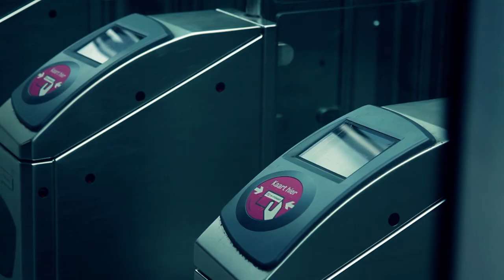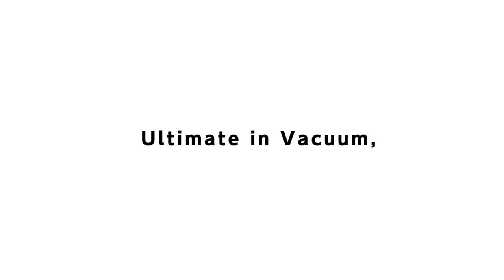Corporate Profile Movie English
Since its foundation in 1952, ULVAC has operated under the corporate philosophy of “aiming at contributing to the evolution of industries and sciences by using vacuum technologies” and has been blessed with wonderful support from customers in electronics and many other industries, particularly the vacuum industry.